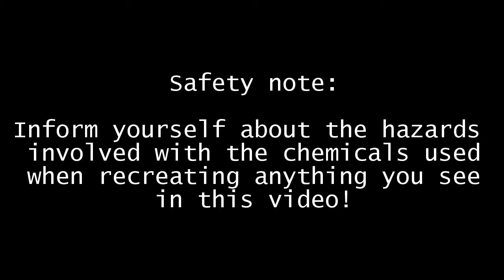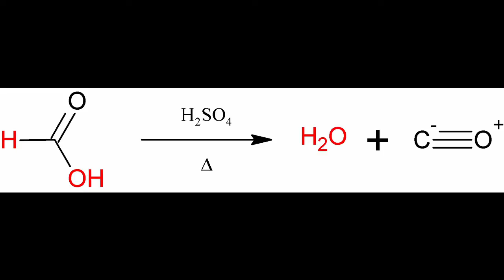Synthesis of carbon monoxide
We prepare carbon monoxide from formic acid and sulphuric acid. Then we enjoy the nice blue flame!